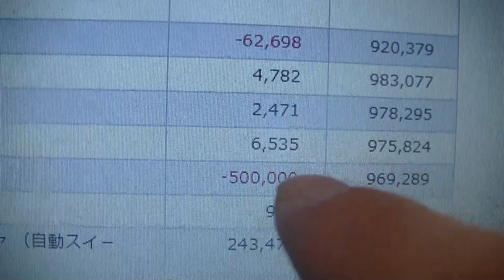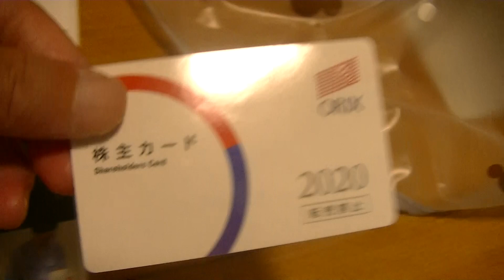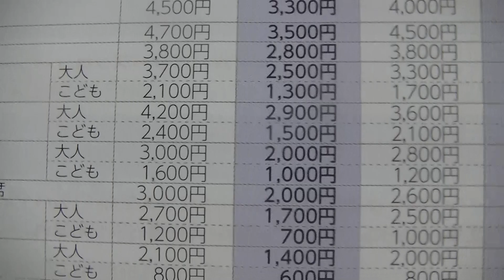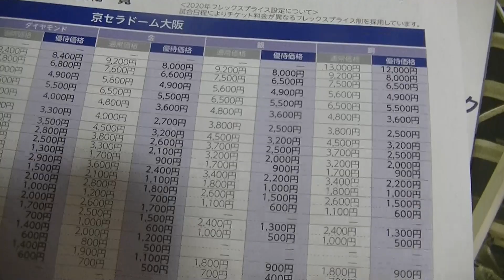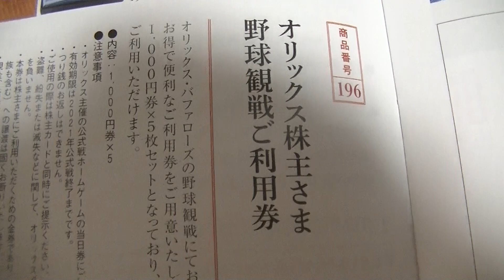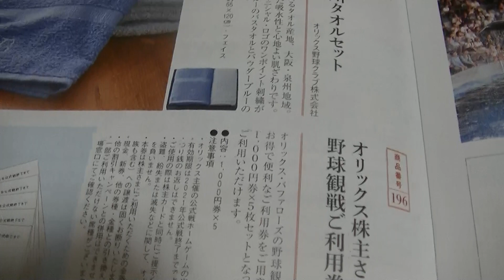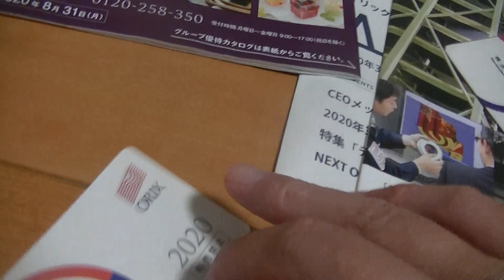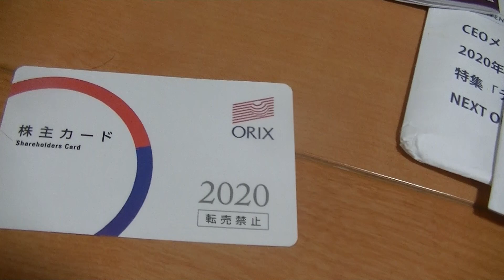オリックス株主優待！！優待カードは本当にお得！！さらにふるさと優待に配当金までもらえるぞ！！人生に彩りを与えてくれます！！2020/7月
オリックスの株主優待届きました！！これは本当にお得です！！長期保有の決定版とでもいうべきでしょうか？？
オリックスレンタカーの割引や野球観戦の優待割引、水族館や宿泊施設など、ふるさと優待ももらえて、さらには配当金まで！！人生に彩りを与えます！！ぜひ参考にしてみてください！！株主優待紹介動画です。２０２０年６月